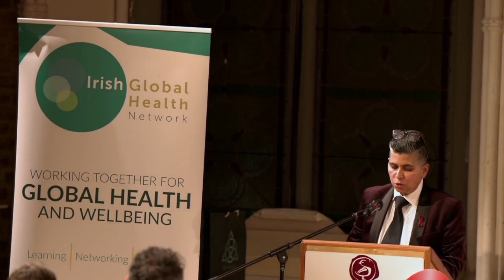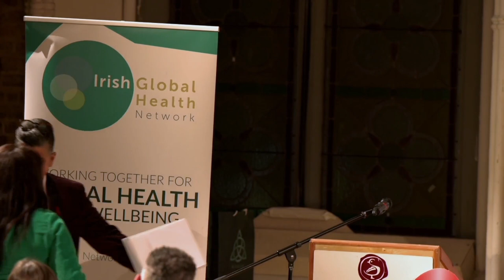Irish Aid Professor Father Michael Kelly Lecture 2022 - Fungai Murau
Keynote speaker Fungai Murau,  Independent Consultant (HIV), United Kingdom

Irish Aid Professor Father Michael Kelly Lecture 1st December 2022